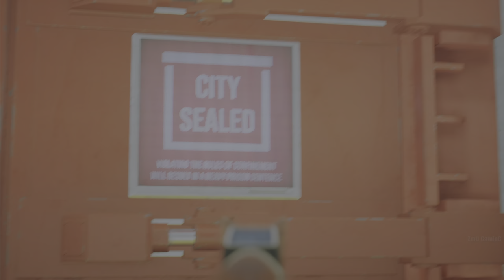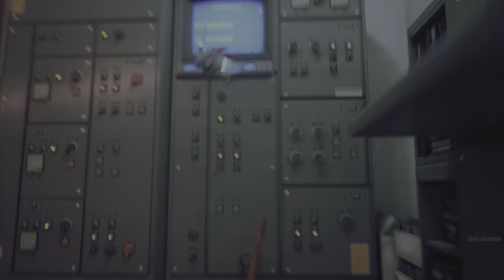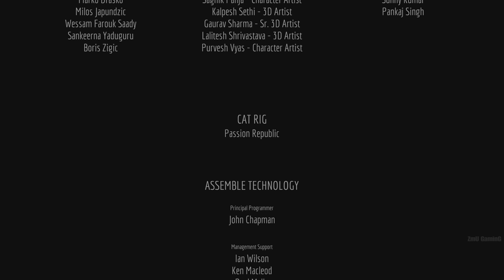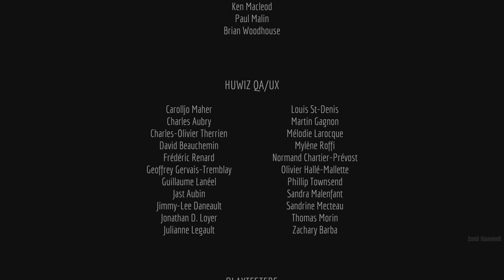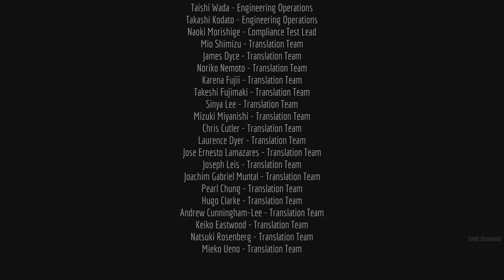Stray PS5 Walkthrough Part 7 Ending | 60FPS 4K HDR